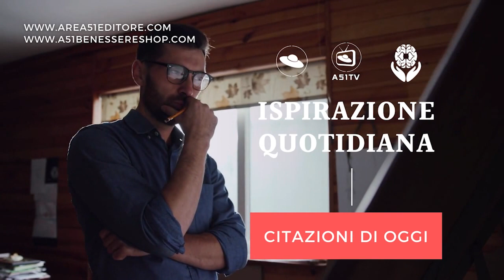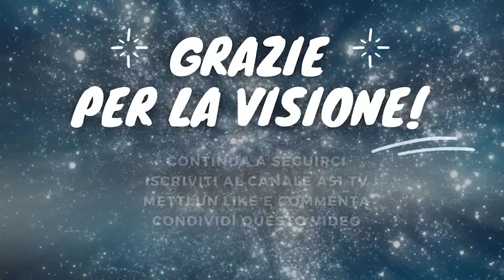La prosperità è dentro di te. Inizia questa giornata facendo tua questa consapevolezza ⭐️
Ispirazione di oggi: Il Padre opera in me, lascio che la sua mente porti risultati perfetti